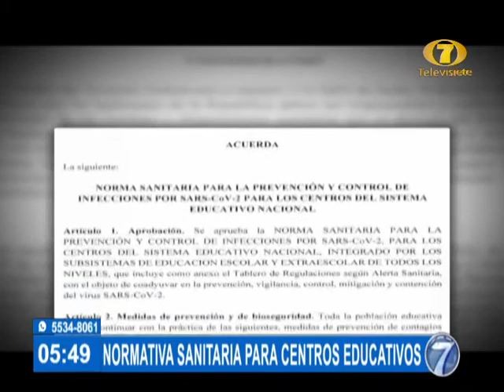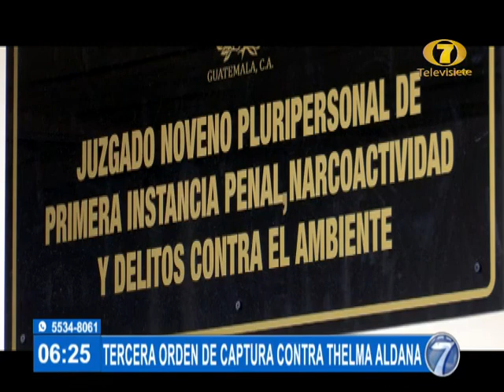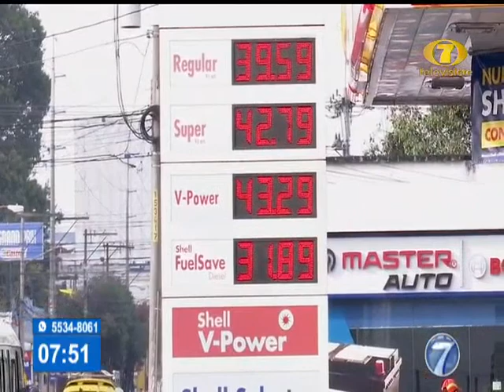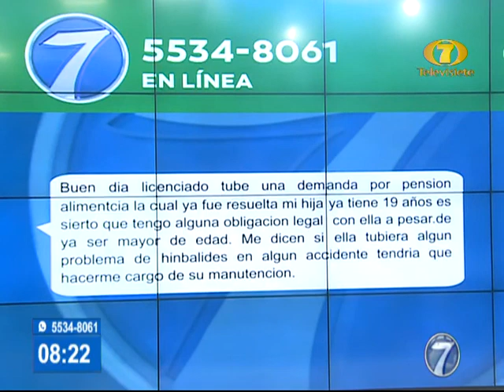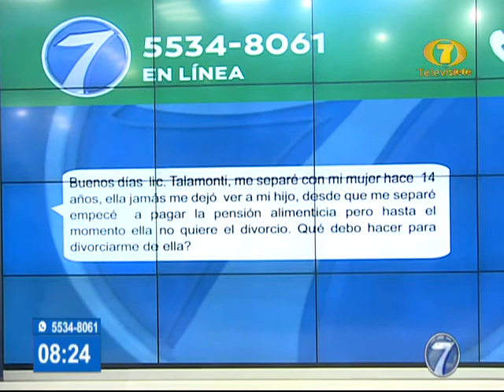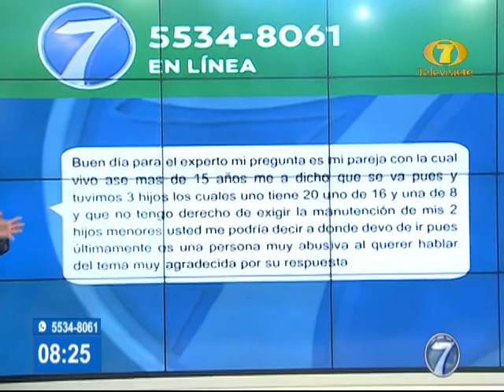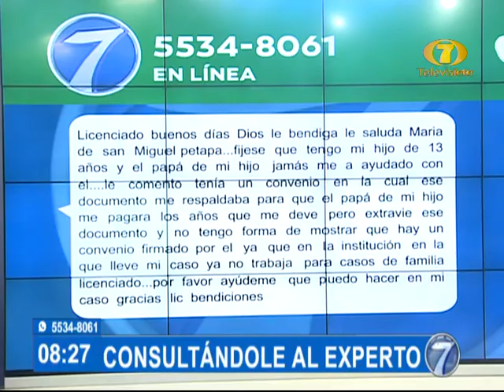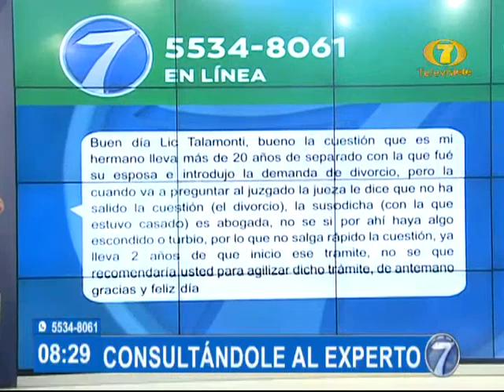Noti 7 Matutina: Programa del 24 de Mayo del 2022